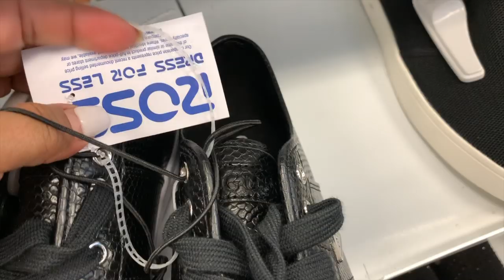Lo Mas Nuevo En Zapatos En Ross/ Ross Dress For Less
Mi Ultimo dia de trabajo antes de un buen descanso. Vamos a Ross en busca de zapatos para el verano. Les muestro lo mas nuevo que nos a llegado.